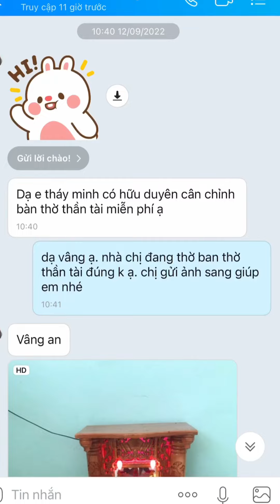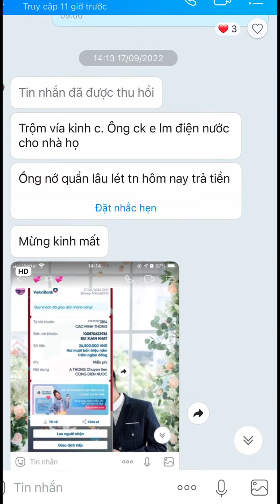Phản hồi của khách hàng sau khi được hướng dẫn cân chỉnh ban thờ Thần Tài - Thổ Địa.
Mai Phong Thủy - Phong Thủy ALOFA chuyên cung cấp các sản phẩm Phong Thủy:

1. Bột Phong Thủy ALOFA: chuyên bao sái ban thờ thần tài thổ địa, dùng tẩy âm, uế khí và phùng khí dương cho nơi ở, kinh doanh, thờ cúng.

2. Nhang sạch Tụ Lộc Hương (89 nén/ hộp) dùng thắp hương ban Thần Phật, Thần Tài, Gia Tiên.

3. Nụ xông Tài Lộc  ALOFA (hình hồ lô): gia tăng vượng khí nơi thờ cúng. Hương thơm nhẹ nhàng dễ chịu, thanh tẩy âm uế khí môi trường xung quanh, tăng cường khí dương, sinh khí cho nơi thờ tự, ngôi gia và nơi kinh doanh.

✅ Sắp xếp ban thờ Thần Tài Thổ Địa theo ngũ hàng tương sinh để tăng sinh khí, tụ tài. Thờ cúng linh ứng, đắc tài sai lộc.
✅ Hướng dẫn chọn ngày, giờ Đắc Lộc, Đắc Mã, Đắc Quý Nhân khi khởi sự công việc quan trọng.
✅ Vận hạn của Quý Gia Chủ từng năm để có những biện pháp gia tăng hàng rào năng lượng bản thân và Phước Đức.
✅ Phương pháp Thu Hút Tài Lộc Bền Vững Từ Gốc Rễ, mẹo Phong Thủy ứng dụng.
✅ Phương pháp giải BẾ KHÍ, PHONG LONG tại nơi đất ở, kinh doanh.